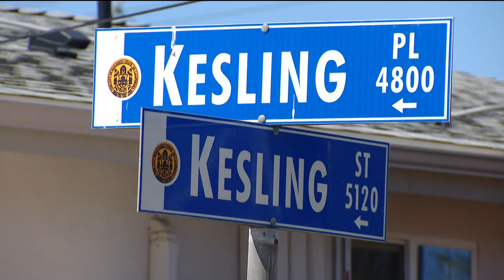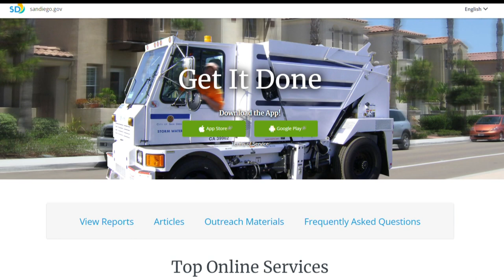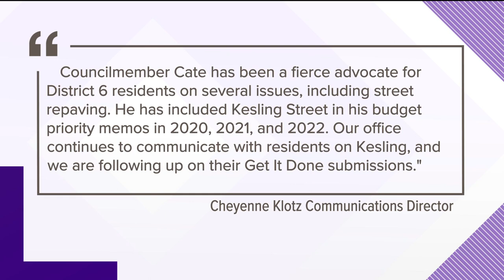Clairemont residents hit obstacles while trying to get city to fix their rocky and dangerous roads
Residents have filed several reports to have streets repaved but the city says there is no funding